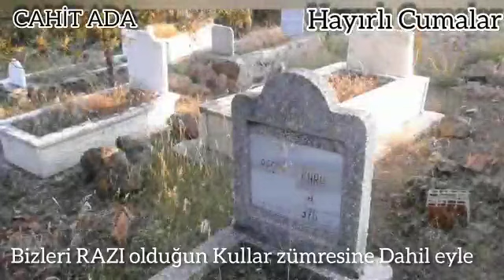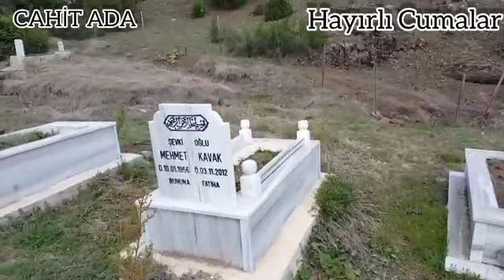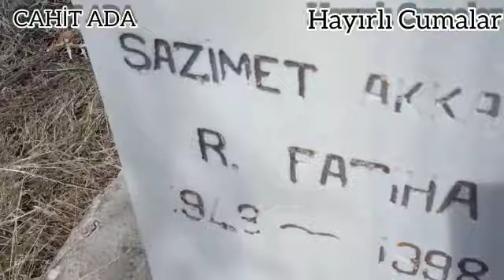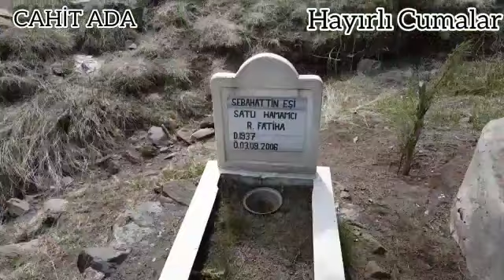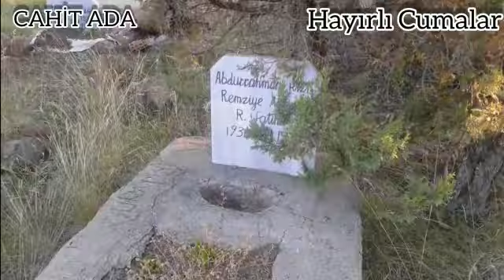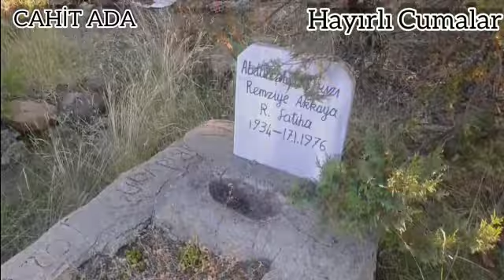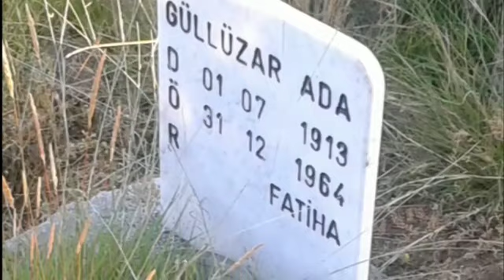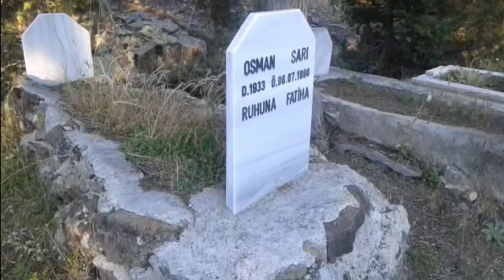AKKAYA KÖYÜMÜZÜN MEZARLIĞI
CAHİT ADA
AKKAYA KÖYÜ#MEZARLIK#KARGI#ÇORUM